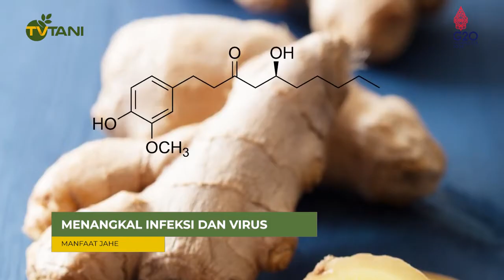Jokowi Suguhi Pembalap MotoGP dengan Wedang Jahe, Mau Tahu Cara Budidayanya?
Tani Lovers masih ingat dengan gelaran MotoGP Mandalika 2022? Beberapa hari sebelum pertandingan, Jokowi suguhi para pembalap di Istana Merdeka dengan minuman tradisional wedang jahe. Jahe sebagai bahan dasarnya, ternyata kaya akan manfaat dan mudah dibudidayakan lho! Penasaran? Saksikan TV Tani Indonesia.